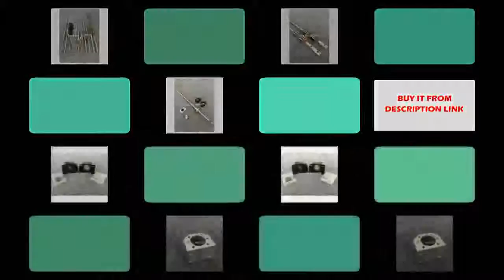6set HGR20 4007001000mm Square Linear guide rail + HGH20CA + SFU 1605 ballscrews + cnc parts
6set HGR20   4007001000mm Square Linear guide rail + HGH20CA + SFU 1605 ballscrews + cnc parts
Product On Aliexpress

Brand Name:HiShangRCGuide Width or Diameter:16mmModel Number:cnc SFU1605 ballscrewend machined:ball screw C7Ballscrew:CNCis_customized:YesPlace of Origin:ChinaItem1:SFU1605 ballscrew